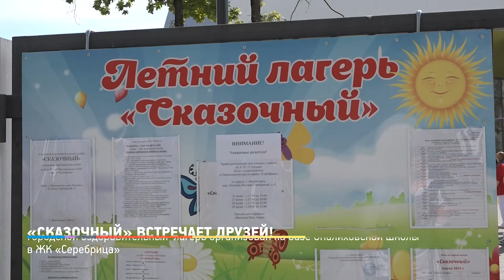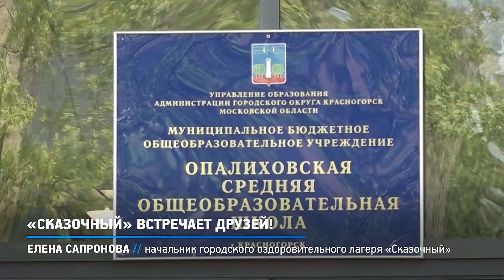КРТВ. «Сказочный» встречает друзей!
Вот уже 30 лет городской оздоровительный  лагерь «Сказочный»  занимает, развлекает и, тем самым радует детей Красногорска. В этом году смены организованы на базе Опалиховской школы в ЖК «Серебрица».